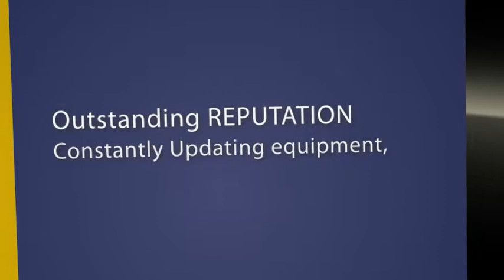Tint Tech LLC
Residential
Commercial
Industrial
Quality
Window Tint
Clear Auto Bra
Headlight Tint
Residential Tinting
Office Tint
Commercial Tint
Custom Tint